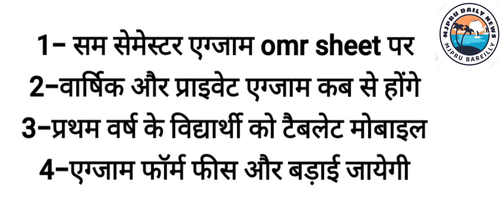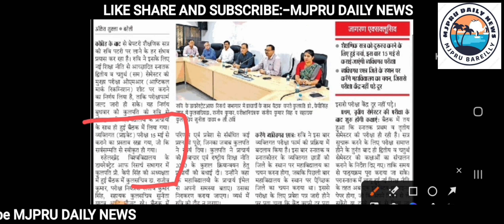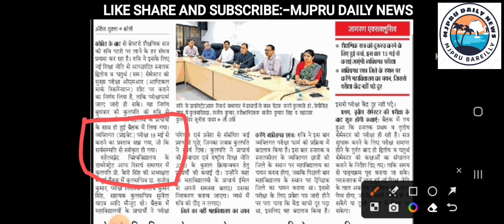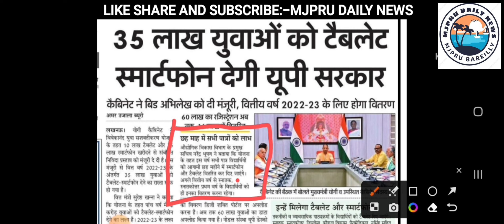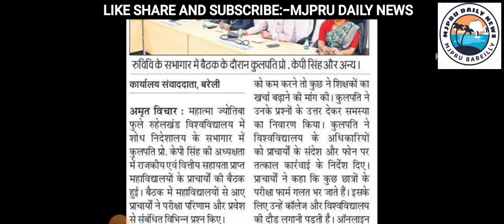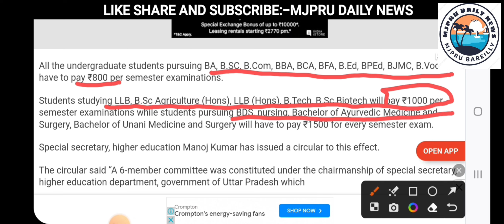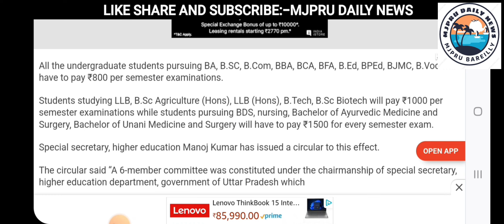MJPRU SUM SEMSTER EXAM OMR || UP SMARTPHONE TABLET FIRST YEAR STUDENT MJPRU DAILY NEWS